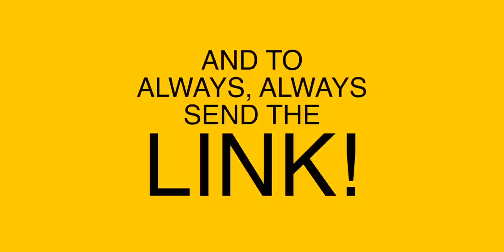JM & Marielle + John Mark Saga & Kim Nemenzo | TNT DUETS | HONEST REACTION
· · ·𖥸· · ·

· · ·𖥸· · ·

· · ·𖥸· · ·

· · ·𖥸· · ·

· · ·𖥸· · ·

· · ·𖥸· · ·

📖 REACTION DEFINITION:
. re·ac·tion
   rēˈakSH(ə)n/
   noun

· · ·𖥸· · ·